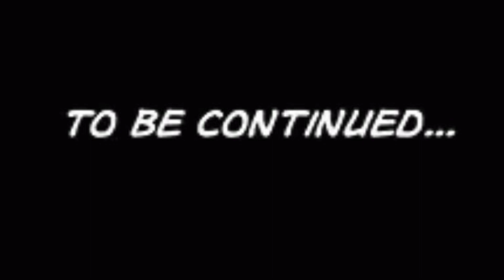Testimonio: 2 hombres vivían bajo un puente, hoy están rehabilitados y son parte de Zona De Rescate